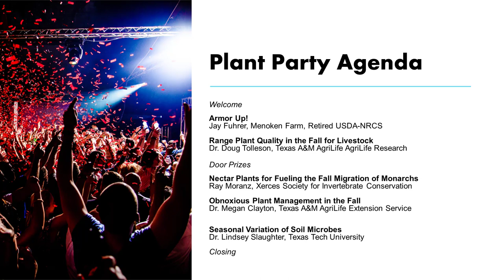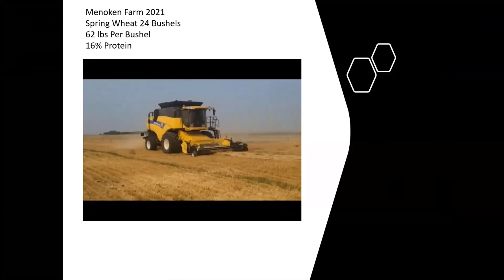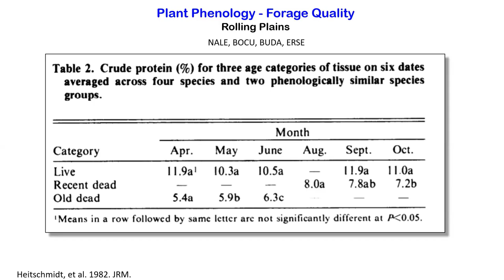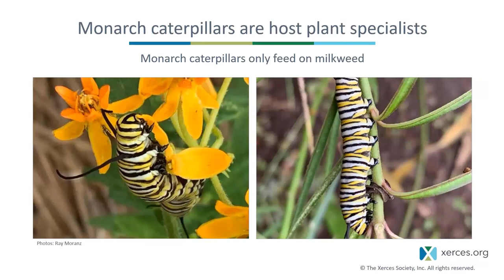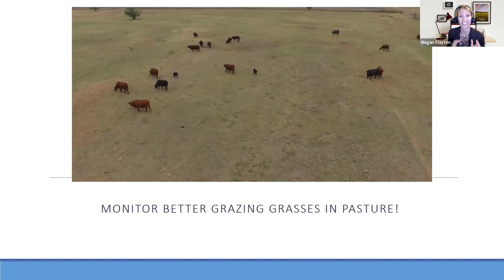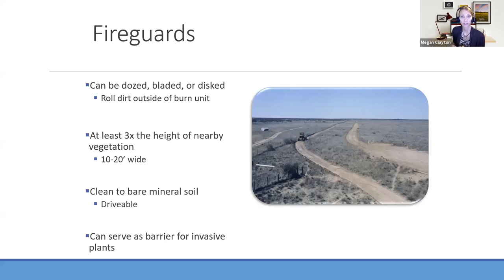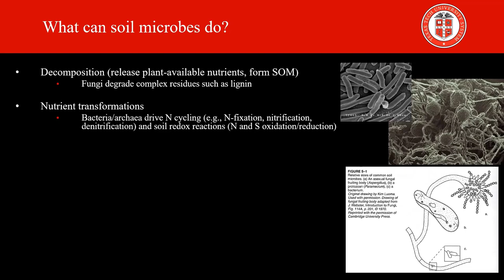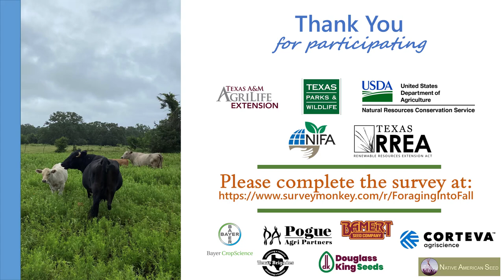Plant Party #4: Foraging into Fall